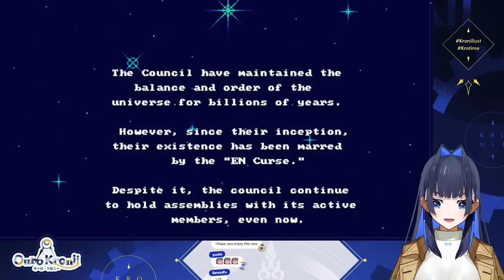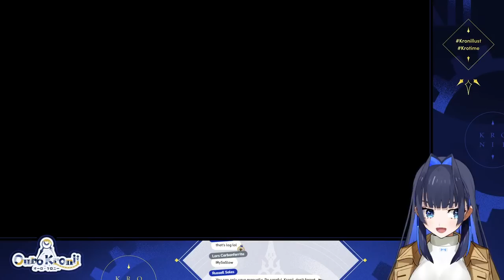【CouncilRyS RPG】I'M IN A GAME??!!! (NOT CLICKBAIT)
This game is being streamed and monetized after confirming with Kebbie.

[Viewer Rules]
To help everyone enjoy the stream more, please follow these rules:
1. Be nice to other viewers. Don’t spam or troll.
2. If you see spam or trolling, don’t respond. Just block, report, and ignore those comments.
3. Talk about the stream, but please don’t bring up unrelated topics or have personal conversations.
4. Don’t bring up other streamers or streams unless I mention them.
5. Similarly, don’t talk about me or my stream in other streamers’ chat.
6. No backseating unless I ask for help. I'd rather learn from my mistakes by dying countless times; if I fail, it will be on my own terms.
7. Please refrain from chatting before the stream starts to prevent any issues.
8. I will be reading some superchats that may catch my attention during the game but most of the reading will be done at the end of stream.
9. Please refrain from making voice requests as they were most likely done already.
10. Please respect the moderators. Moderation done by staff also often reflect how I feel about such comments as well.

[Credits]
(BGM)